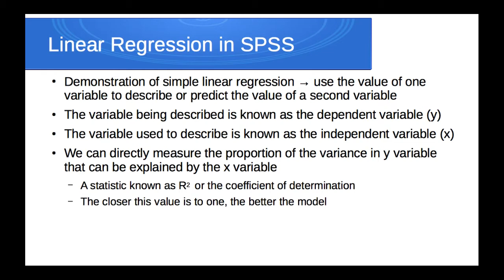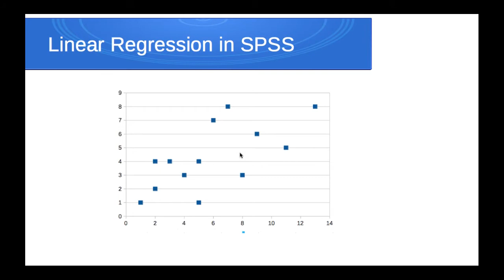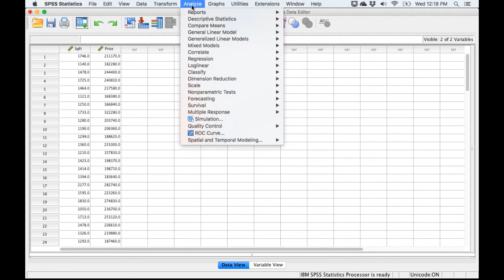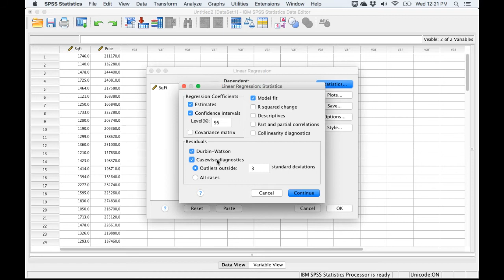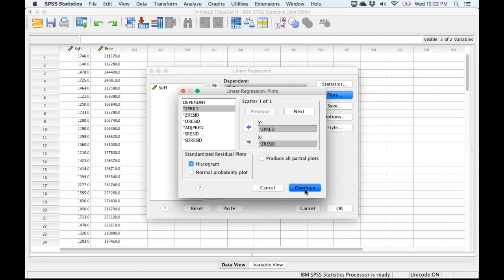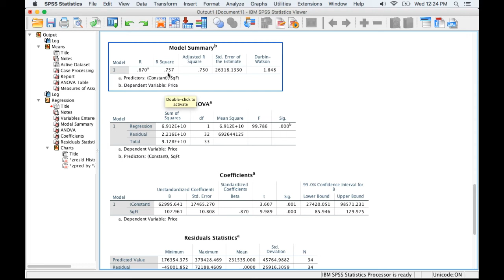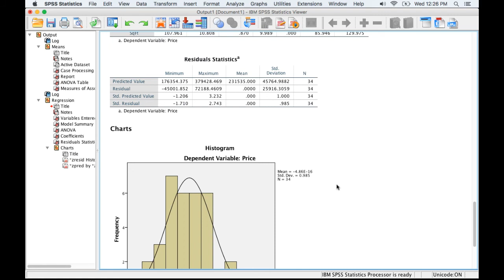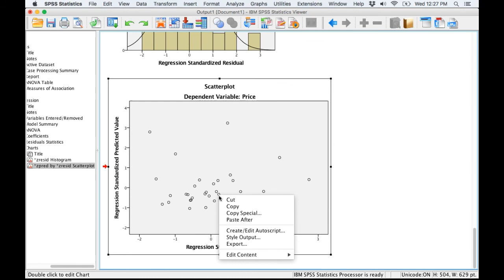How to do Linear Regression in SPSS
Tutorial walkthrough that covers running regression in SPSS and also covers testing of the regression assumptions, including tests for linearity, outliers, autocorrelation, normality, and homoscedasticity.

With this data, we will attempt to predict the selling price of a house (dependent variable) based on the house's square footage (independent variable)

The dataset used is available at the link above.